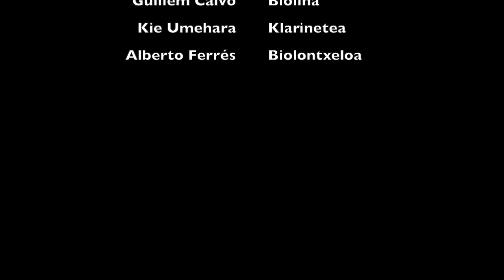Mozart Clarinet Trio KV 266 - Ensemble Albeniz 2019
Lautadako Musika Jaialdia 2019

Ensemble Albeniz
Guillem Calvo - Biolina
Kie Umehara - Klarinete
Alberto Ferrés - Biolontxeoa